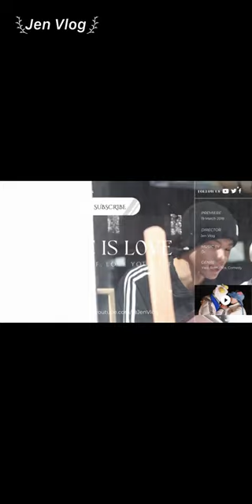[Engsub/BL] The house is still here but his little fox is gone || Chen Lv & Liu Cong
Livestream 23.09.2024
Chen Lv/ Trần Luật: @Clv陈律
Date of birth/ Sinh ngày: 11/08/1997 (âm lịch)
Hometown/Quê quán: Nanchang, Jiangxi Province/ Nam Xương, Giang Tây
Height/ Chiều cao: 1m75
Date of birth/ Sinh ngày: 13/08/2001(âm lịch)
Height/ Chiều cao: 1m85
Hometown/ Quê quán: Guangzhou, Guangdong Province/ Quảng Châu, Quảng Đông

Jen Vlog